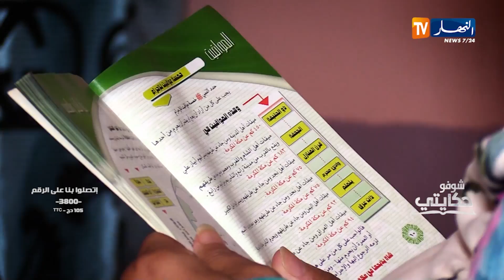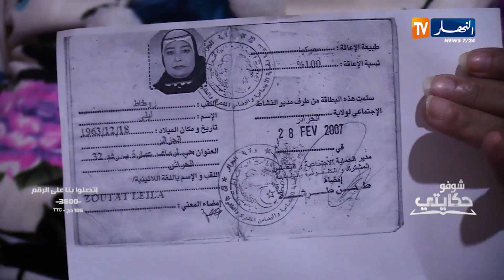شوفو حكايتي: قصة تُبكي القلوب.. خالتي ليلى من ذوي الهمم تحـ.ـارب صعوبات الحياة لوحدها